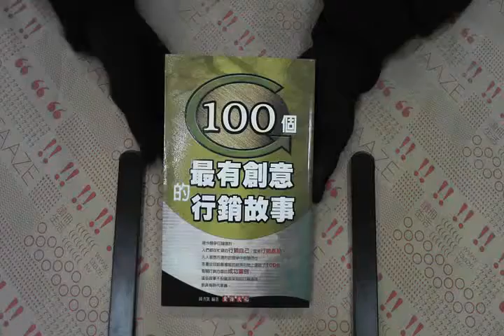TAAZE｜100個最有創意的行銷故事 二手書書況 9789867841858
TAAZE｜讀冊生活網路書店「100個最有創意的行銷故事」，找二手書請至